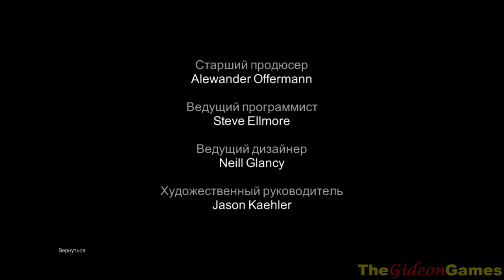Прохождение Stranglehold - Миссия 7 (Финал)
Проходим хорошую игру: Stranglehold.